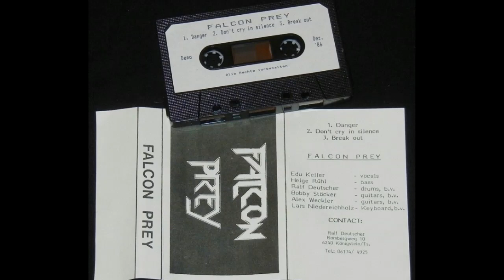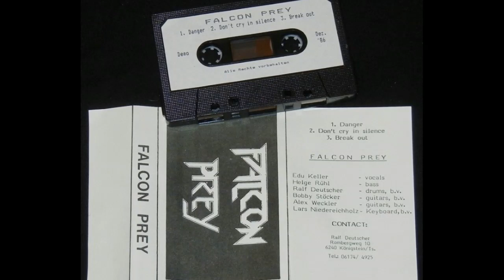FALCON PREY - Stand Up (Bonus Track, Not Official, 1986)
FALCON PREY
(Oberursel/Hessen, Germany, 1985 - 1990, Melodic Power Metal)

Demotape „Falcon Prey“
Recorded at ?, Germany, 1986
Produced by FALCON PREY
All songs by FALCON PREY
Bandphoto by ?

Livephotos by Jürgen Wagner at METAL ATTACK Festival, Jugendzentrum, Edenkoben, 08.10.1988

FALCON PREY (1986):
Eduard „Edu" Keller - Lead Vocals (ex-Booster, ex-Hammerschmitt)
Bernhard „Bobby“ Stöcker - Guitar
Alex Weckler - Guitar/Backing Vocals
Helge Rühl - Bass
Ralf Deutscher - Drums (ex-Booster, ex-Hammerschmitt)
Lars Niedereichholz - Keyboards